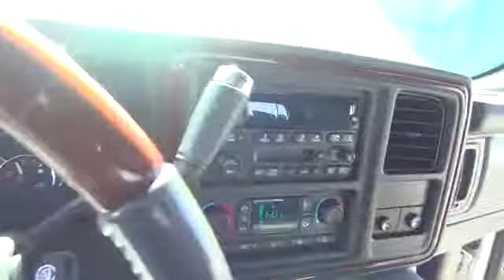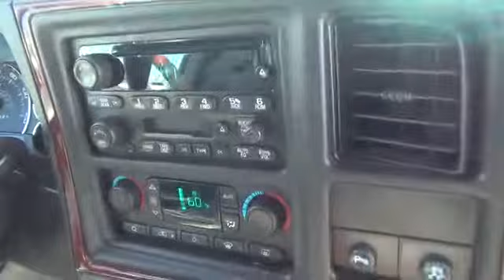2006 Cadillac Escalade used, Clark County, Las Vegas, Henderson, North Las Vegas, Saint Ge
2006 Cadillac Escalade